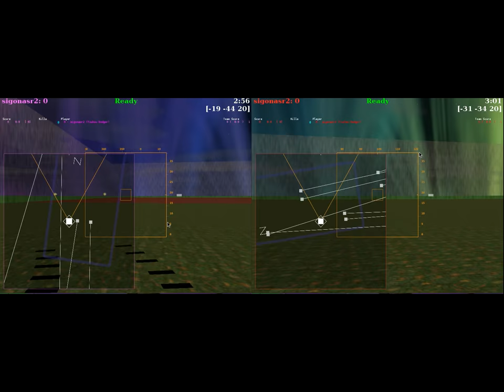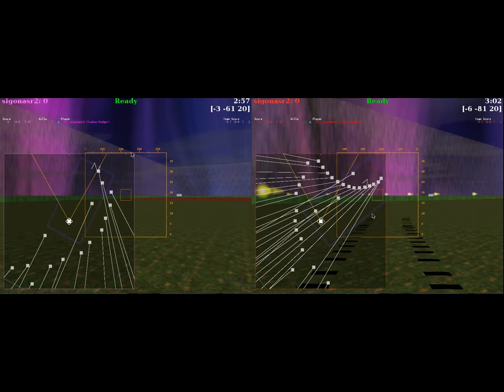BZFlag Touhou Game Concept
This is a video demonstrating the new "Bullet Hell" map I am working on.

The idea is simple, dodge many bullets as they are streamed at you. As the title suggests, this idea was highly based off of the Touhou games.

The first "Normal" and "Hard" level stages are shown side by side for comparison.